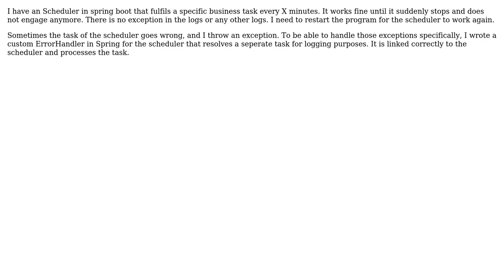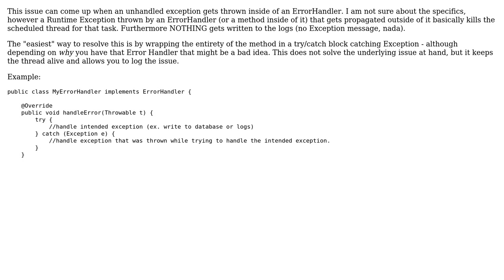Spring Boot scheduler thread stops randomly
With thanks & praise to God, and with thanks to the many people who have made this project possible! You are responsible for your own actions.